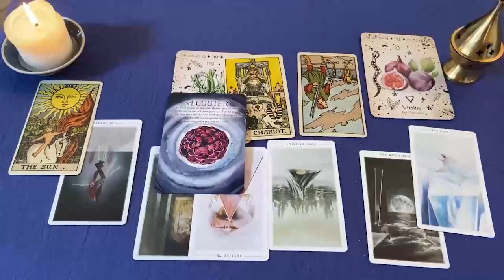VIRGO AGARRATE MAMITA❗🔥 ESTA PERSONA LA VA A PASAR MUY MAL❗😱 AMOR VIRGO OCTUBRE 2024